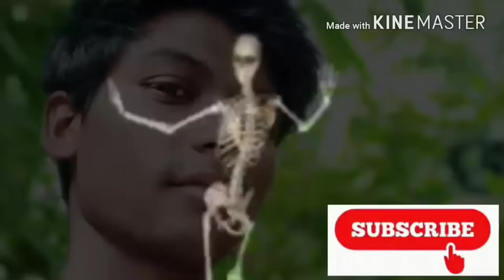Amar Ay Hori Nam 2018 | Bengali Video Tone | Photo Add Jiban B | J-Series Desi India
We will make Entertainment Vedio..

amar ei horinam jabe sedin sathe go ami hele dule jabo soshan ghate amar ei horinam আমার এই হরিনাম যাবে যেদিন সাথে গো আমি হেলে দুলে যাবো শ্মশান ঘাটে ভিডিও গান সমীরণ দাস বাউল কতো সাধনার ফলে বাউল গ Amar Ei Hori Naam Jabe sedin Sathe Go bengali song flok song Nadiya Kinare. Nagpuri [Full Video] GOTE DIN BEET JAYE Adhi Adhi Raat Maine Khiche Hai Dam || [Full Video] J-Series Desi India VILEN || Ek Raat [Full Video]